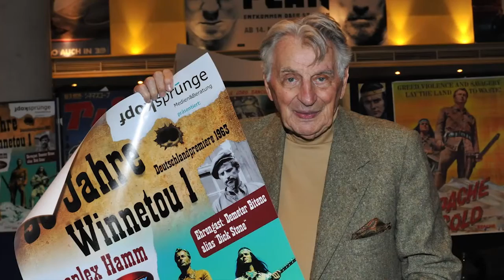50 Jahre Winnetou I 2013 im Cineplex Hamm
Die Bosnienhilfe Hamm veranstaltet jährlich Winnetou-Kultfilm Events im Cineplex Hamm. Sämtliche Einnahmen gehen an die ehrenamtlichen Helfer. Zu Gast im Oktober 2013 war Schauspieler Demeter Bitenc. Er spielte 1963 Dick Stone in Winnetou I